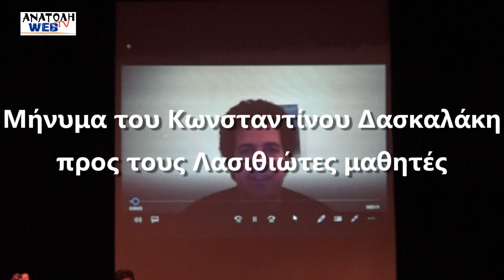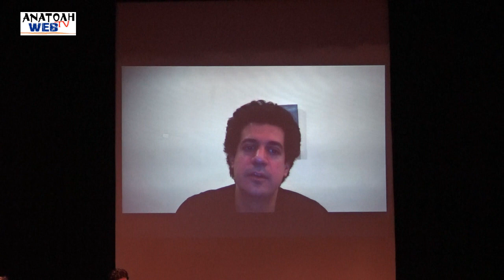Δασκαλάκης Μαθηματική Εταιρεία 5 11 2018